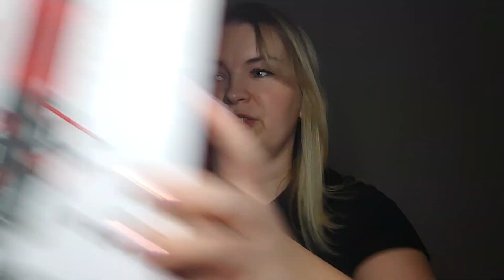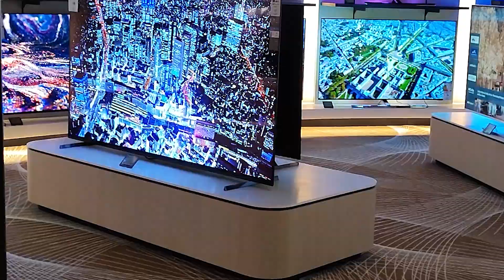БРОСИЛИ СОБАКУ КАК НЕНУЖНУЮ ВЕЩЬ !? НЕ МОГУ ЗАБЫТЬ * КАК ПОДКЛЮЧИТЬ МИКРОФОН ? латвия Мысли в слух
Приветик!
Уже не первый раз я вижу, как люди бросают своих собак...
Это жестокое обращение с животными...